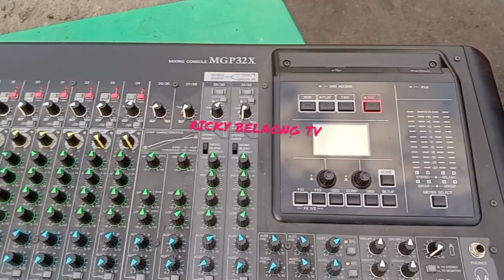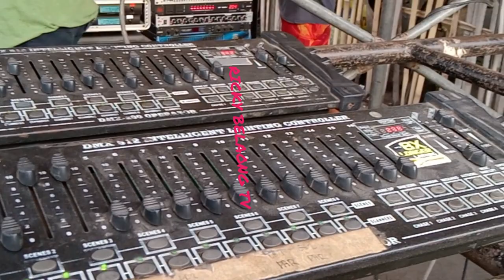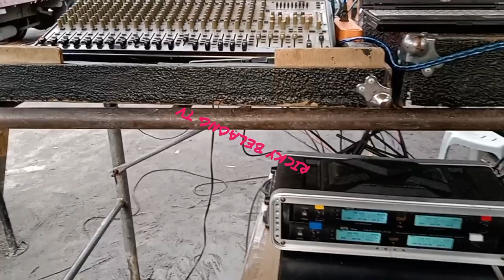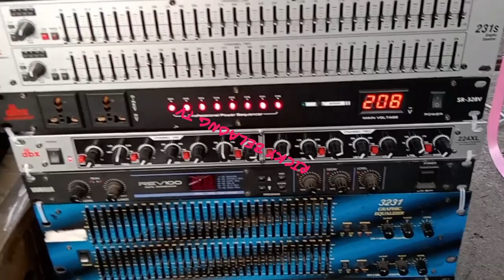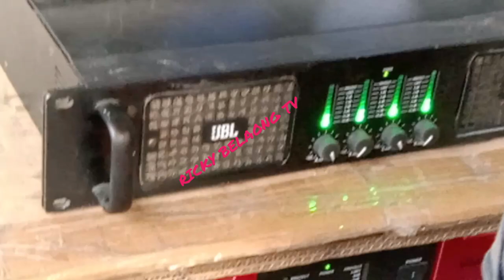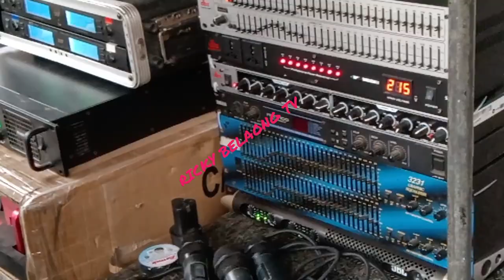DONASCO LIGHTS AND SOUND, prepared for program, patronal fiesta prk1 sto ninyo apopong gsc,